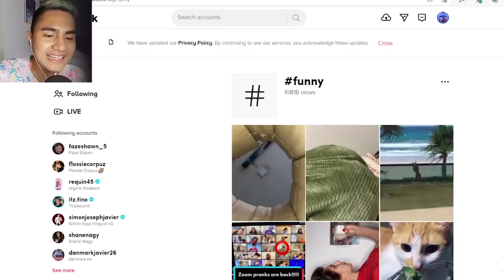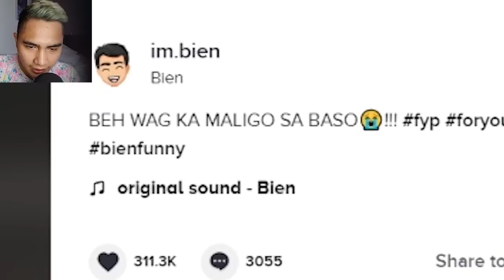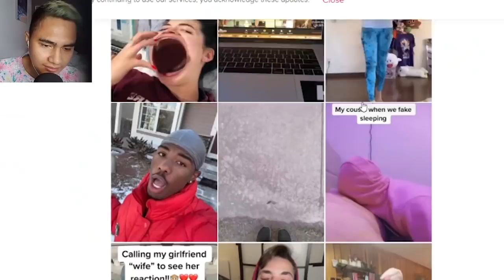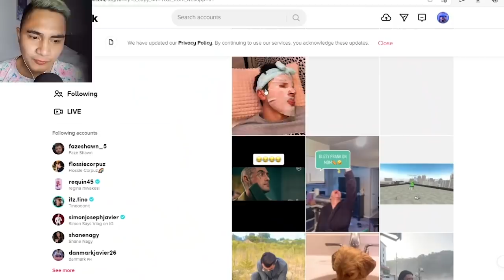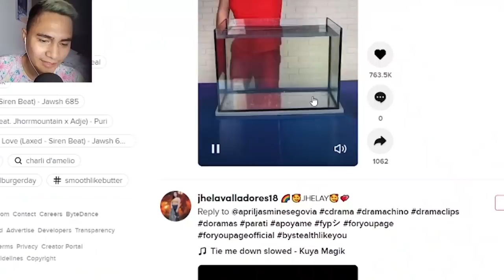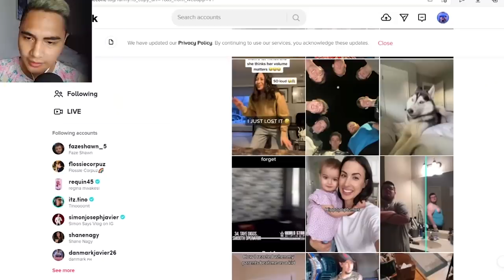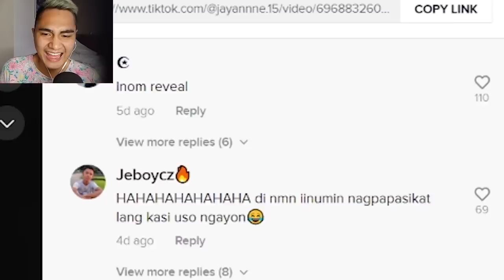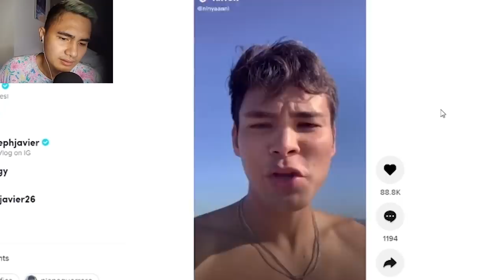MAKAKABAWI Kaya Ang PINAS!?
Tiktok Serye nanaman! Sino ang panalo?! Pilipinas ba? O Inernational nanaman!?

Kristian PH ,Evo kaloko, CHoOx TV, PAOLUL

Bawal Tumawa | Bawa kang Tumawa | Memes | Pinoy Memes | Tagalog Memes |
Filipino Mems | Funny Pinoy | Peenoise Plays